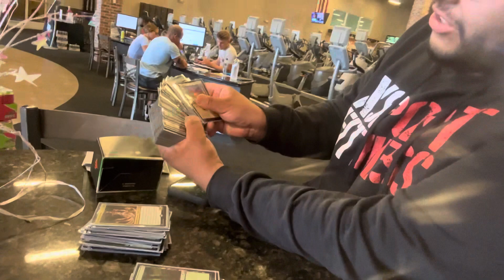Day in the Life of a Personal Trainer💪🏾